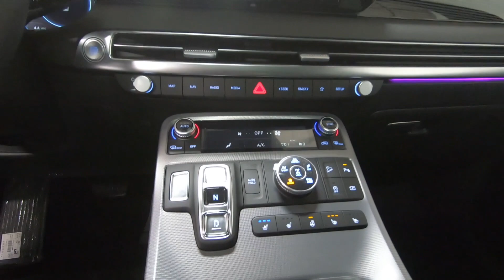New 2024 HYUNDAI PALISADE Calligraphy SUV For Sale In Columbus, OH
Please visit Ricart Hyundai to view this New HYPER WHITE 2024 HYUNDAI PALISADE Calligraphy for sale near Columbus, Ohio.

Stock #: HTR1593

Description:
2024 HYUNDAI PALISADE Calligraphy
New 2024 Hyundai PALISADE Suv is For Sale in Columbus, Ohio. This model has a 3.8 L engine, 8-Speed Automatic w/OD transmission, and is finished in White paint. Whatever questions you might have about this vehicle, you can be certain that our sales advisors can assist you every step of the way. On top of that, our financing experts are prepared to help you find the lease or finance option that is right for you. Find us at 4255 S Hamilton Road in Groveport, OH 43125, servicing customers throughout Central Ohio.